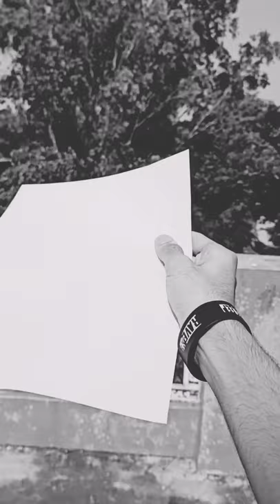Doberman Pinscher 🐶 Sketch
If you enjoy this video then click the like👍 button.